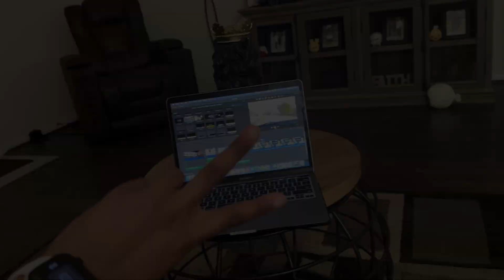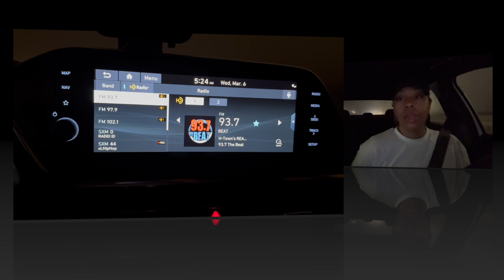Wisdom Teeth Extraction Update, Car Chats, Custom Ink, Subway,Productive Vlog ,DITL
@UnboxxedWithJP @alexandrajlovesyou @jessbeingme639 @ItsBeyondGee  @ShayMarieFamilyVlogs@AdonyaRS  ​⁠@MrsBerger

VIDEO EQUIPMENT USED:
Editing Software-iMovie